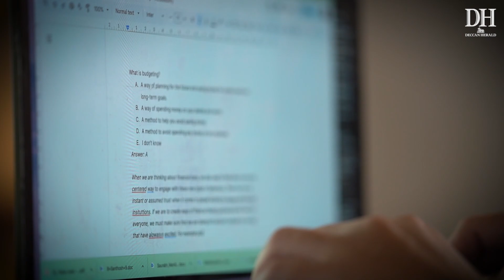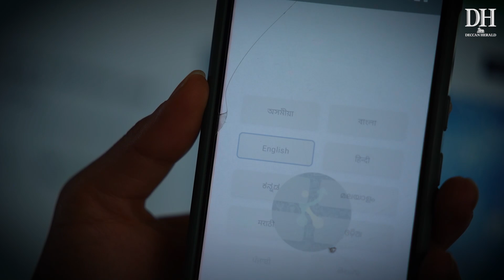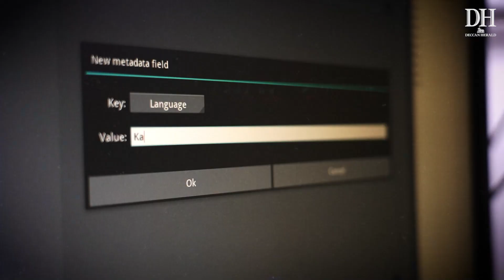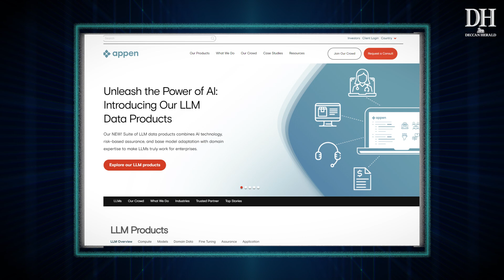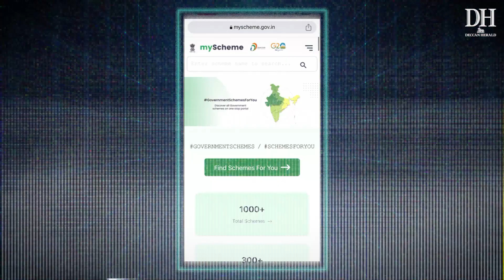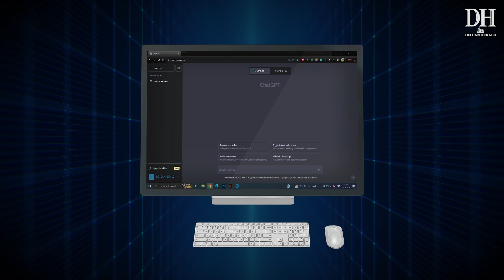How is India training AI to speak regional languages? | Crowdsourced Data | Bhashini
How are Indian languages faring in the age of AI and language models |  AI 4 Bharat | AI for Bharat | AI for India

How are Indian languages faring in the age of AI and language models?
In the previous video in our series on AI, we saw that Large Language Models' performance in Indian regional languages is not up to the mark. How are Indian initiatives fixing that?
How is data collected to train these models?
Rukmini Ravishankar explores.